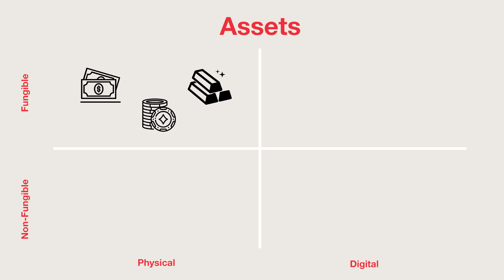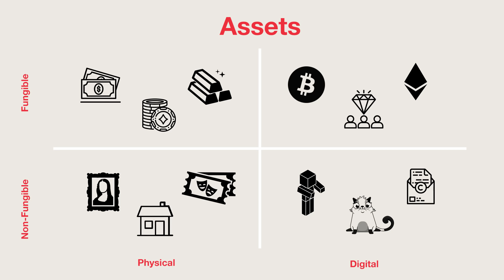What is an NFT? (Crypto Beginners)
So I'm going to describe what an NFT is in the most basic terms as I can.

Fungible means something is able to be exchanged or substituted and will hold the same value. It's interchangeable like the dollar, gold, casino chips, bitcoin, ethereum or frequent flyer loyalty points.

If I lend you 10 dollars cash and you return to me two 5 dollar bank notes, I'm fine with that because even though they are different, they hold the same total value.

So non-fungile obviously means it's an asset that can't be substituted. It has unique attributes that makes it different from something else in the same asset class. Like a painting, a theatre ticket, a house, a video game skin, a trademark or a CryptoKitty which was the first real use case to take off on the Ethereum blockchain in 2017.

Some of these assets are physical and tangible and others are digital and intangible.

So NFTs are non-fungible tokens. 'Token' refers to a digital certificate stored on a secure distributed database called a blockchain.

NFTs are digital assets. Publicly verifiable intellectual property authenticated on a blockchain.

A popular place to currently browse a variety of NFTs is

It's an exciting space, I believe the NFT space will continue to grow in the coming years with some popular use cases being: Digital Art, Virtual Land, Gaming, Collectibles, Finance and much more.

I thought this was worth explaining because I think we'll be talking a lot more about this in the coming years.

The Noun Project Attribution (icon credits):
cash by Vectors Point
gold bullion by sandra
casino chip by Justicon
Loyalty Staff by Vectors Market
artwork by Andy Gigante
theater tickets by b farias
House by Larea
Zombie by Lluisa Iborra
copyright by ArmOkay
Blockchain by Javad
SSL Protocol by Oleksandr Panasovskyi